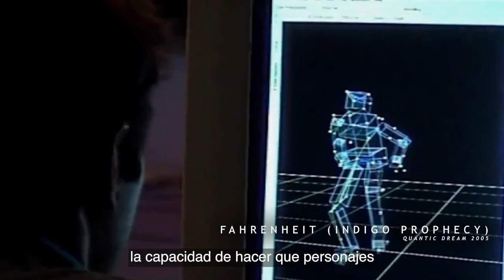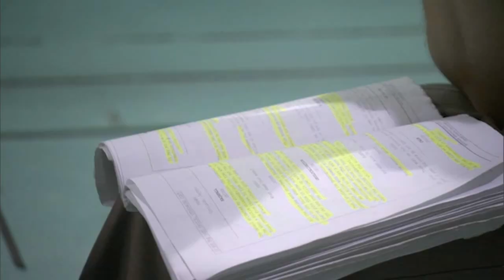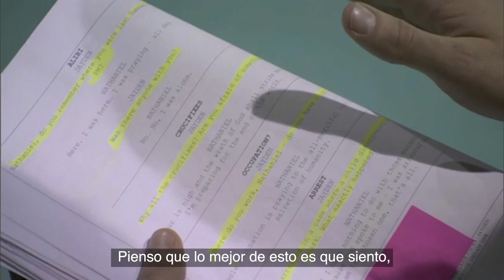[ES] Heavy Rain: Ten Years Later - Episode 2: Rainfall